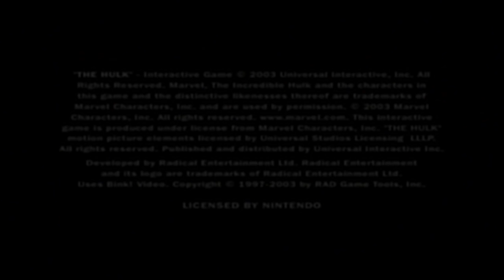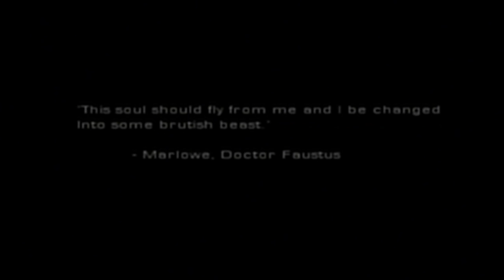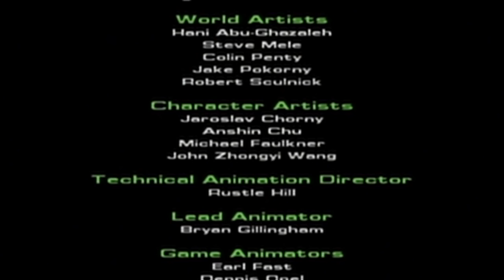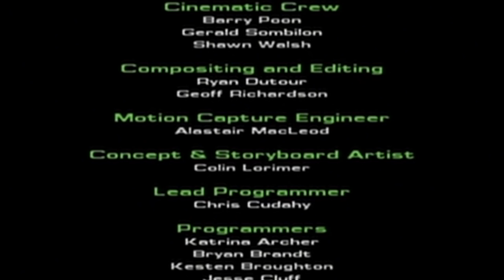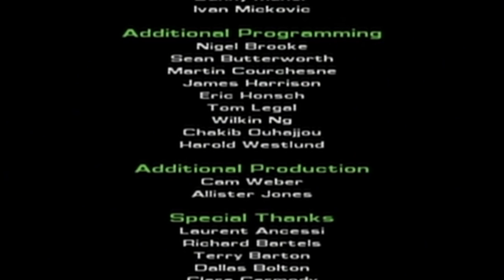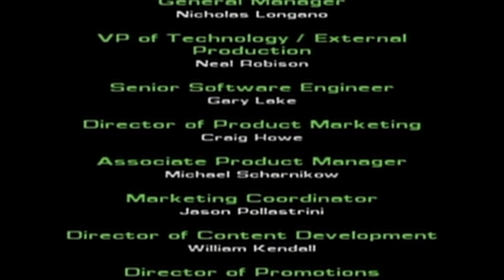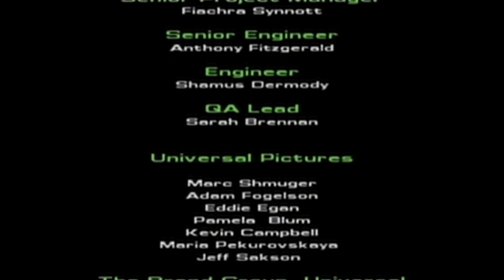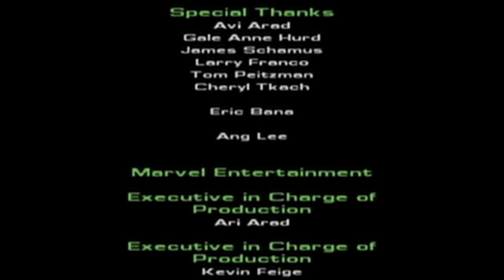Andrew's Longplay of Hulk For GameCube OR Dolphin Emulator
Hey guys Andrew Anderson here I'm going to make a new video soon I love all you subs thanks for your time and hope you like the video if you do please subscribe to my channel you guy are awesome byee🙂